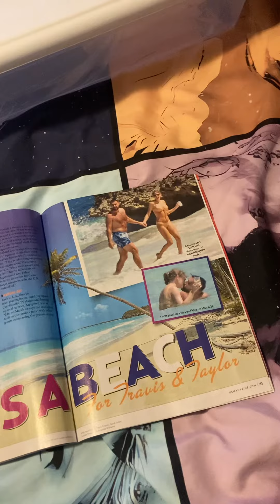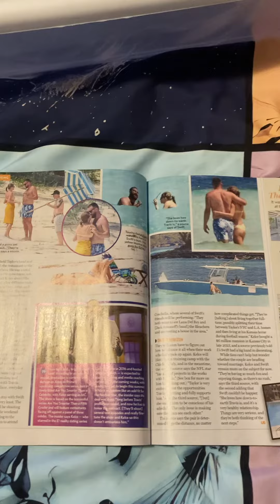What i Got (04-09-2024) (Wal-Mart)